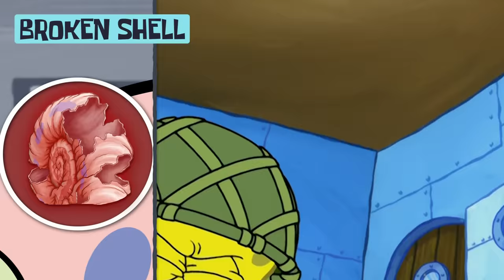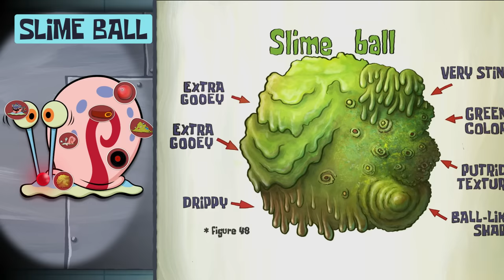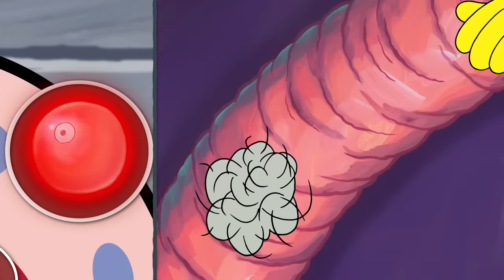"Operation" Gary the Snail 🔴🐌 | Everything Beneath Gary's Shell | SpongeBob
SpongeBob's pet snail Gary has a beautiful pink shell that offers him protection and a place to rest! Ever wonder what lies beneath Gary's exoskeleton? Let's get to "operating" on Gary the Snail and take a look at every time we've seen beneath his shell!